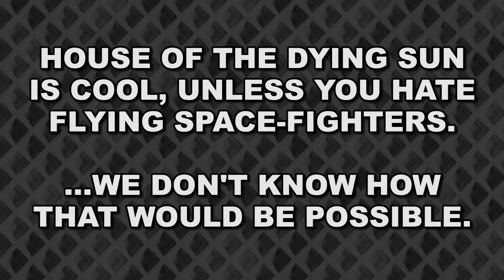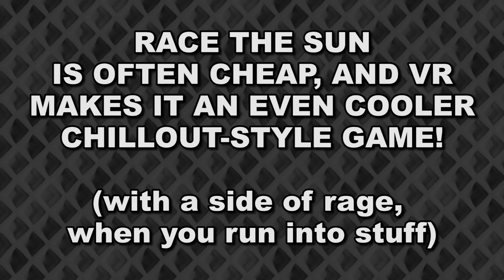FUN, SUN, AND TACOS! -- VR Medley #3 (HTC Vive VR Gameplay)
Woo! Virtual Reality medley! Last time, Corwin wore the headset, and dove into some VR games that didn't don't fit into a full-length Let's Play style video. Now, it's Uko's turn again! He's piloting space a space-fighter in a war of vengeance, racing a solar-powered ultra-vehicle against the setting sun, and TILTING HIS HEAD TO CONSUME A BARRAGE OF BALLISTIC TACOS! Let's play several HTC Vive VR games!